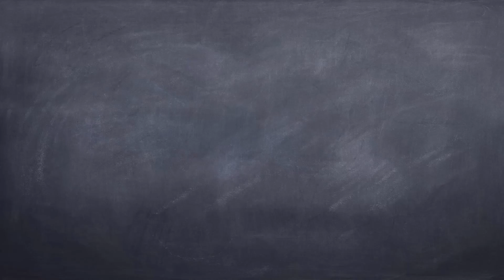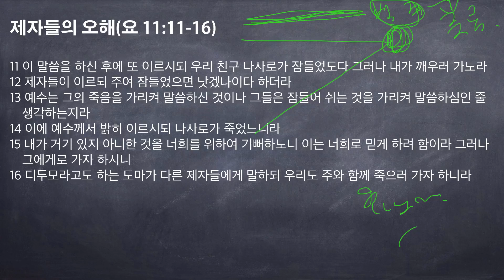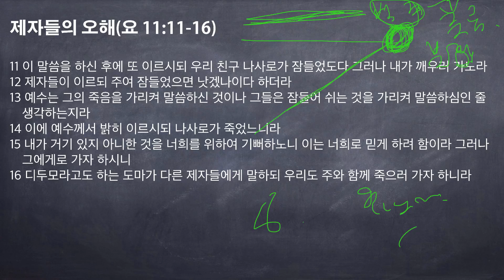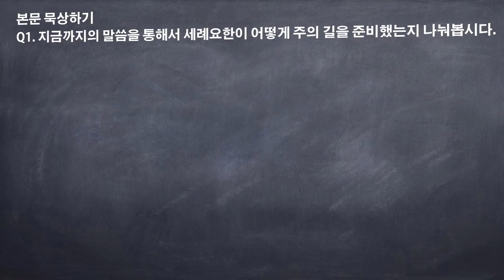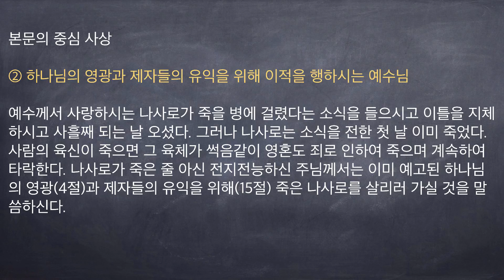(요 11:11-16) 제자들의 오해 2015 0525